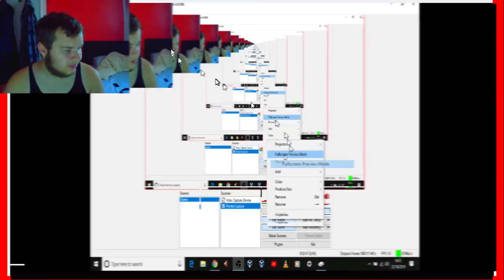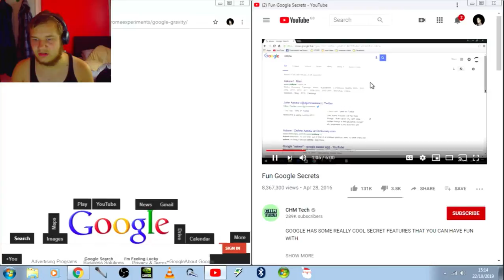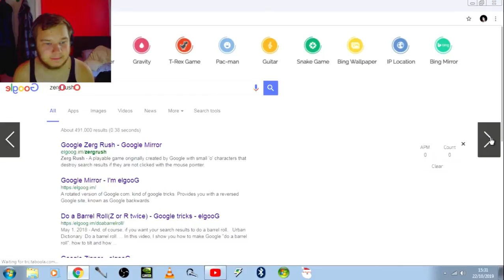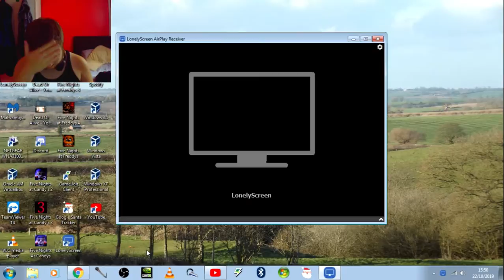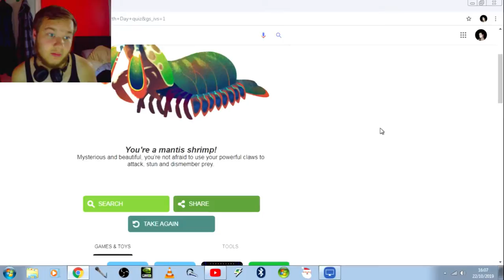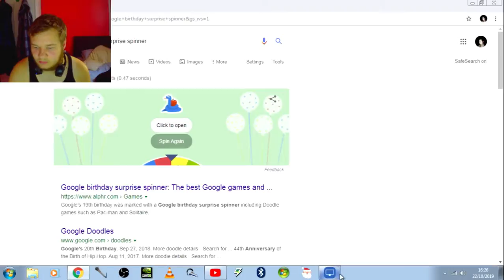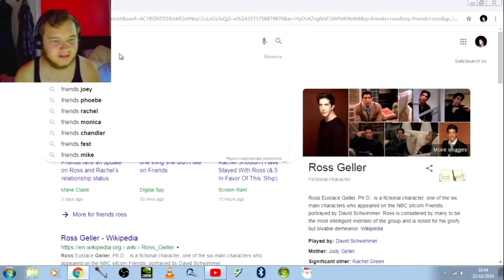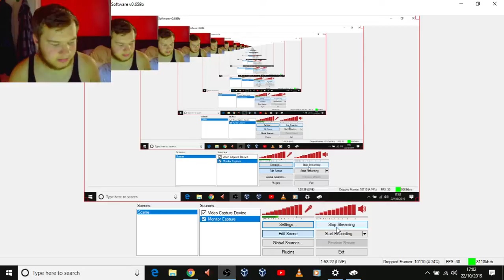Ian Harris Live Stream